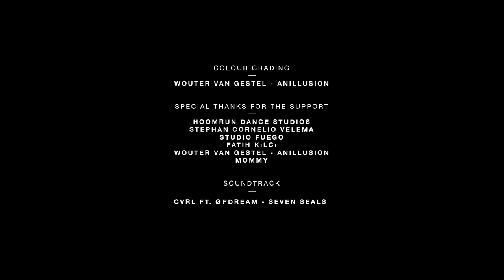Karma.chaotic - a film by Hale Yesilyurt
In this dance performance film called Karma.chaotic, you will see how the performers  handle chaos and order and how they keep the balance between them. It is about struggles in live, presented in a metaphorically way. In this film the dancers are fighting to their obstacles in chaos. There is a subtle interaction between the performers and they influence each others.The film combines abstract graphics with live action footage.

Credits:

Concept and Direction:   Hale Yesilyurt
Dancers:                            Selen Kilinc, Sherman Doesburg
Color Grading:                  Wouter van Gestel - Anillusion
Support:                            Stephan Cornelio Velema and Fatih Kilci
Sound:                               CVRL ft. Øfdream - Seven Seals